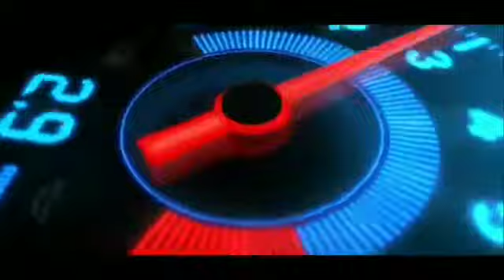GIXXER SF 250 BS6 FULL DETAIL REVIEW/PRICE/MILEAGE 🔥🔥🔥🔥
# gixxersf250allinformationinthisvideo
&IMMAKEAVLOG&BIKESINFORMATION&DOSUBSCRIBE
WATCHTILLAND